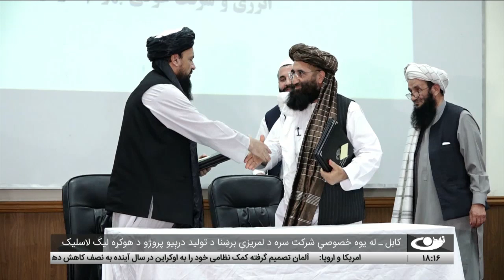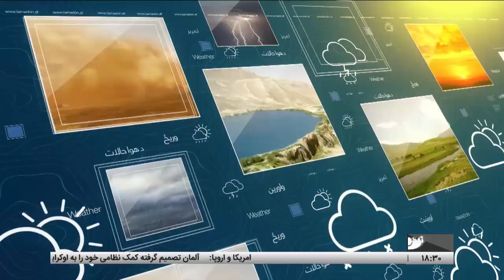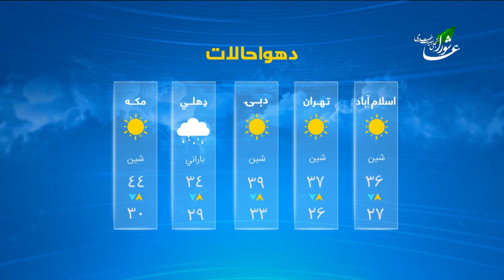Tamadon TV – 6pm News –18July 2024 |تمدن ټلویزیون ـ د شپږو بجو خبرونه ـ د ۱۴۰۳ د چنګاښ۲۸مه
د افغانستان او نړۍ مهم خبرونه:
بلخ ـ په چمتال ولسوالۍ کې د حسیني ویرجنو په پراخ ګډون سره له حسیني عاشورا نمانځنه
ننګرهار کی د سیلابونو راوتل
په افغانستان کې د اقلیمي بدلونونو اغیزې
پاکستان ته د افغانستان کرنیزو محصولاتو د صادراتو لړۍ درېدل
لند خبرونه
کابل ـ له یوه خصوصي شرکت سره د لمریزې برښنا د تولید درېیو پروژو د هوکړه لیک لاسلیک
بغلان ـ د پلخمري ښار په کارته نو سیمه کې د مېرمنو لپاره د رسول الله (ص) دارالقرآن څلورمې څانګې پرانستل
د سیمې وضعیت په ځانګړې توګه د غزې کړکېچ په اړه د ملګرو ملتونو امنیت شورا ناسته
د اوکراین جګړې پایته رسولو په تړاو د سولې هوکړې ته د رسېدو لپاره هیله مندۍ
پر کویډ ۱۹ د جوبایډن اخته کیدل